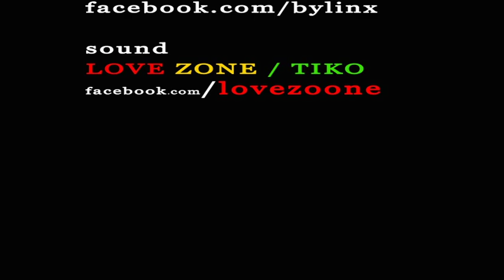Lion remembers Mama on the BYLINX TV TOUR October 1 2011 live Perfromance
Promotional clip /ad for Lion , at the BYLINX TV TOUR